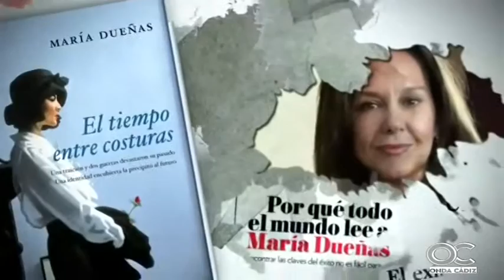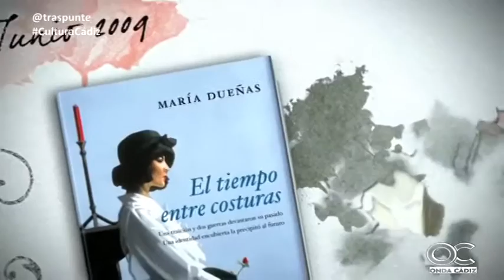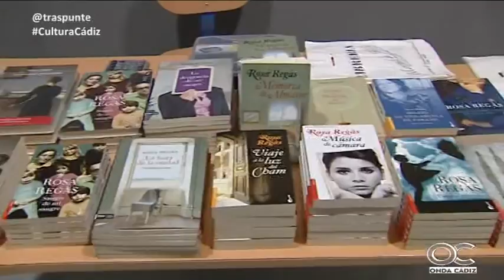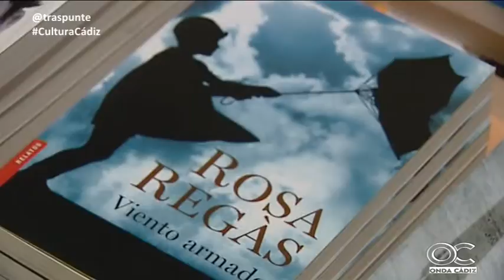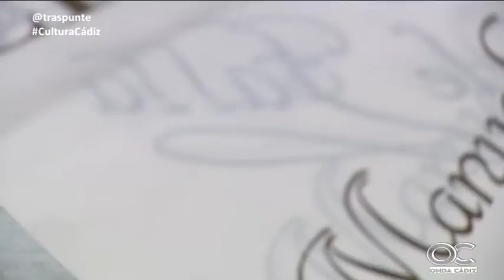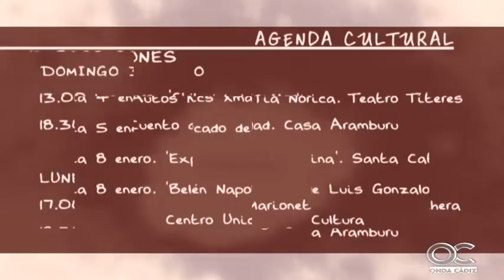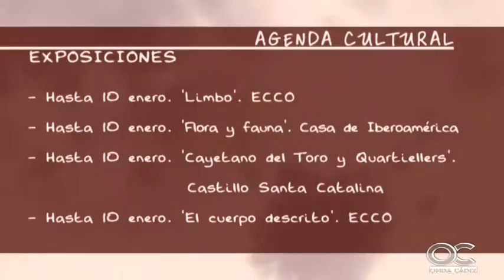TRASPUNTE 31 12 15 2